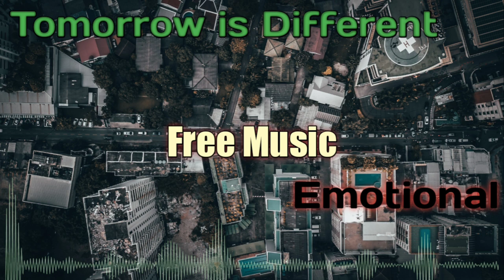।Maybe Tomorrow is Different।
🎼 Genre: Emotional
Feel free to use my music, it would be great if you credit ...

-Bangla Motivational video, Bengali facts videos, informative videos in Bangla or English as well.
🤲 Our goal is to inspire others to live a happy & comfort life that provides from some practical solutions to all life problems, collected from some best books on self-development and Mentors and so more.